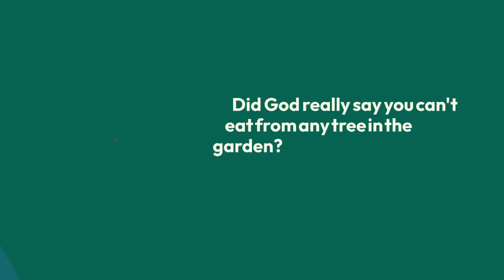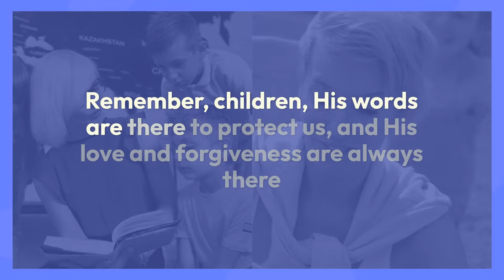Adam and eve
Storytelling for Children of how Adam and Even disobeyed God but still was given Grace and how they too can find that grace through forgiveness in Christ Jesus, Our Lord and Savior.

Don't be tricked by the devil but be strenghten by the renewing of your mind.

Timecodes

0:00 - Intro
0:08 - Garden of Eden
0:17 - They could eat from any tree but the tree of Knowledge of good and evil
0:26 - The Serpent
0:32 - Did God really say you can't eat from any tree in the garden?
0:45 - Eve took a bite of the fruit and so did Adam.
0:53 - They felt ashame
0:59 - Consequences of their actions
1:07 - God still loved Adam and Eve
1:10 - God's Love is greater than any mistakes
1:27 - Reading the Bible and talking to God in prayer
1:32 - His words are there to protect us
1:47 - His love and forgiveness are always available to us